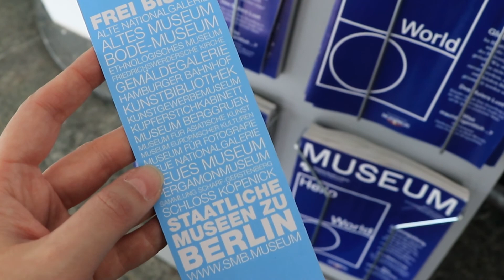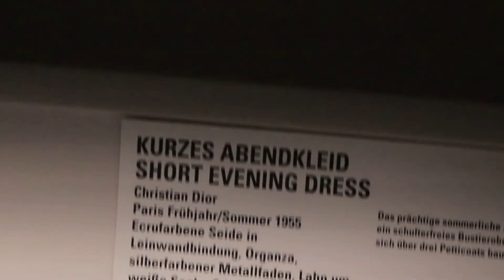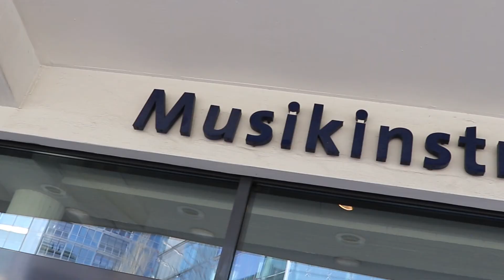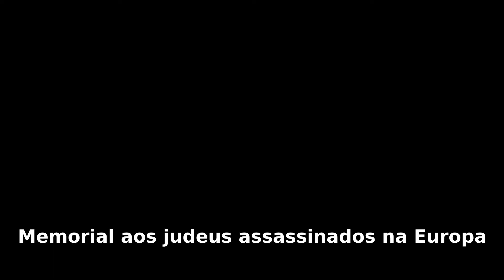Último dia em BERLIM vendo coisas lindas no Kulturforum - vale muito a pena!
Passamos a maior parte do dia rodando pelas exposições do Kulturforum, o Fórum Nacional de Cultura de Berlim.

Teve pintura, fotografia, decoração, moda, instrumentos musicais e muitas aventuras no nosso último dia na cidade.